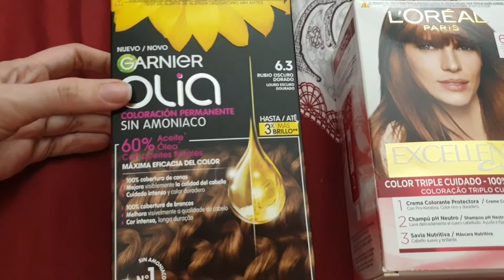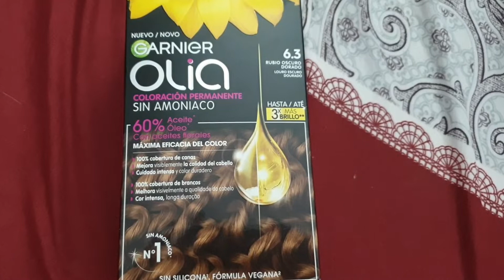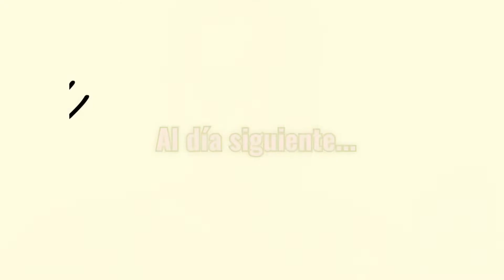Teñí mi cabello cobrizo con Garnier Olia 6.3 Rubio Oscuro Dorado / Mechón de L'Oréal 6.35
Hola chicos, acá les dejo un vídeo con el resultado de teñirme el cabello con el tinte Garnier Olia 6.3 Rubio Oscuro Dorado y un mechón de prueba del L'Oréal Excellence Creme 6.35 Chocolate.

Lentillas: VIP - Jade

Mi IG: stephyrizechan

Canción: Dreams